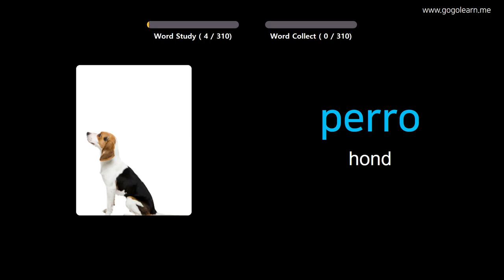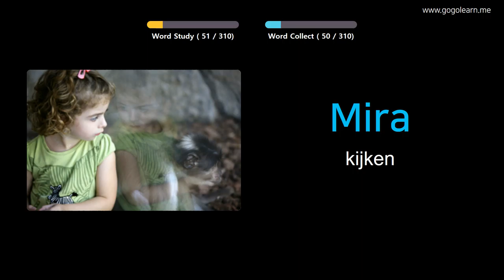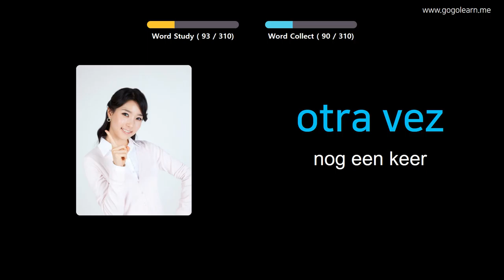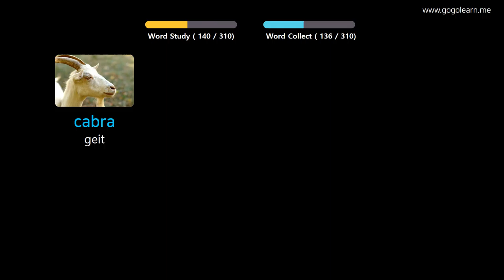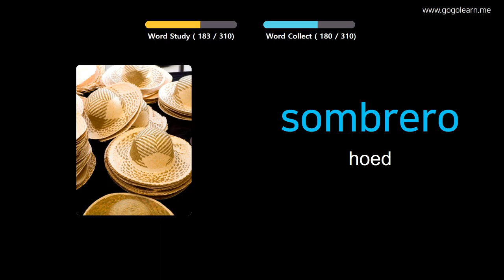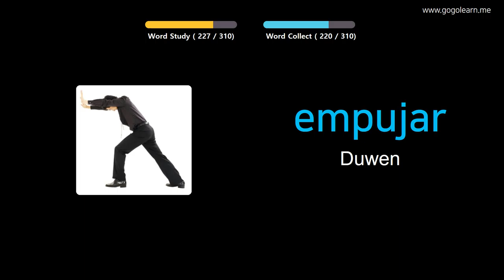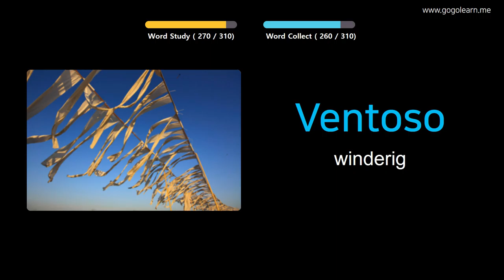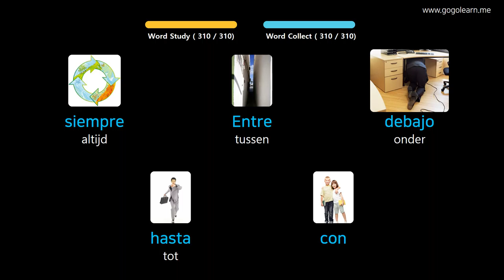Spanish Leren Door Middel Van Foto's |Spanish woordenschat luisteren Tijdens Het Rijden | Golearn